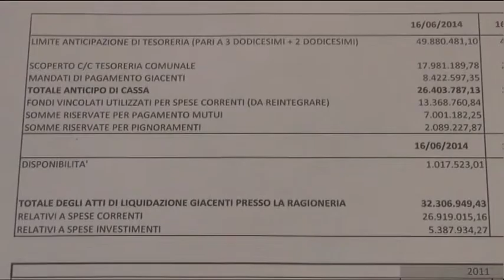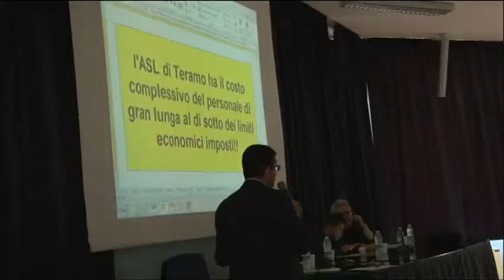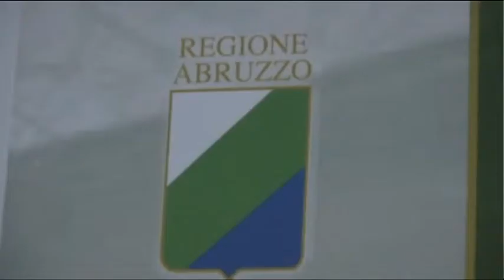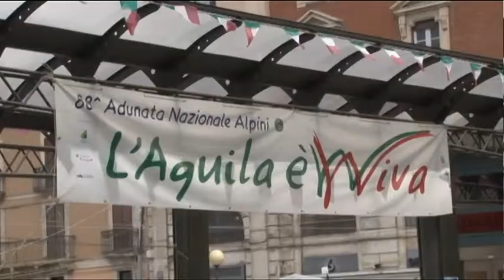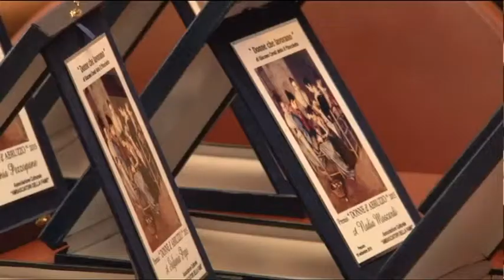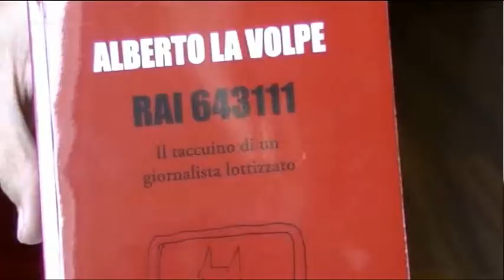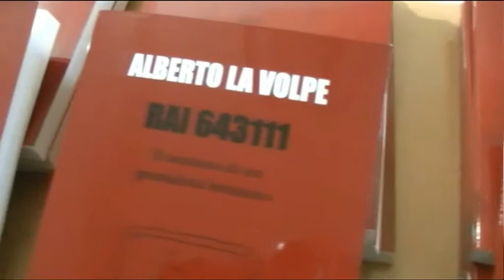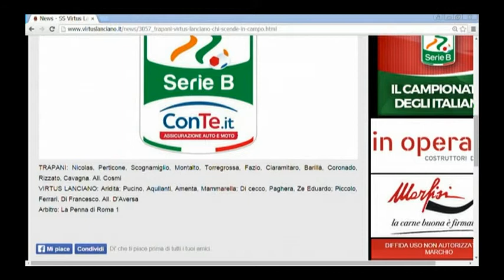TgSei - Edizione delle 14 - Sabato 19 settembre 2015